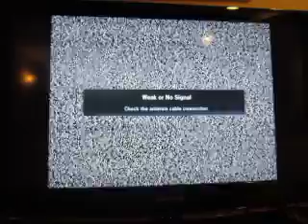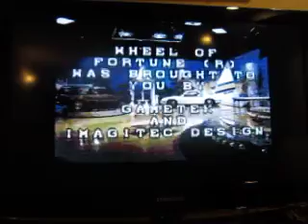College Graduation Special For Daniel Monahan: Part 35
Here's part 35, which is Wheel Of Fortune for the Sega Genesis.